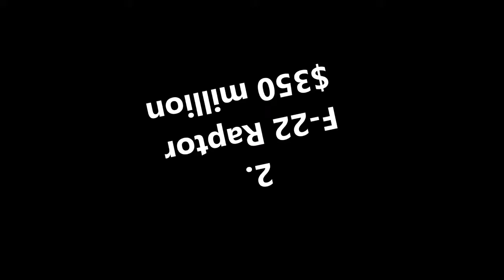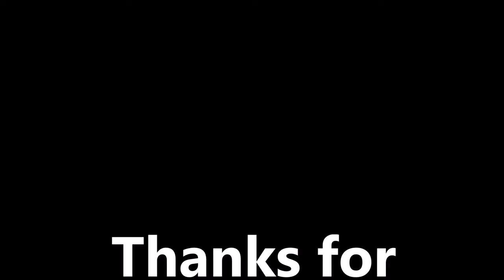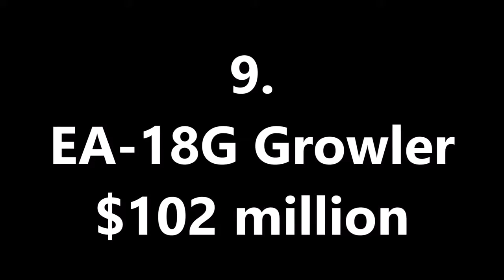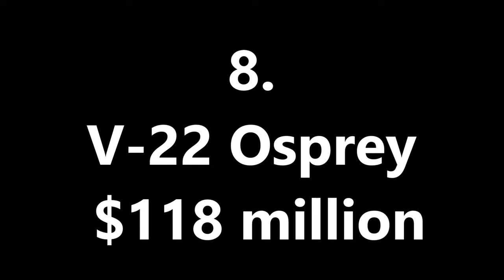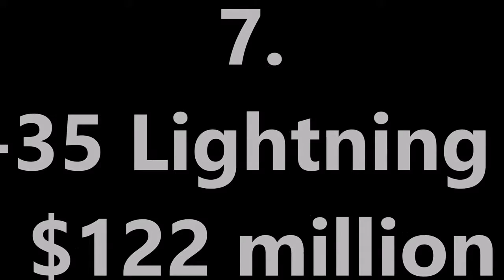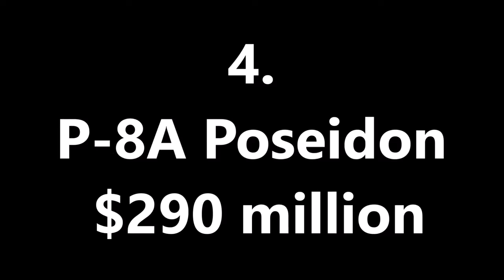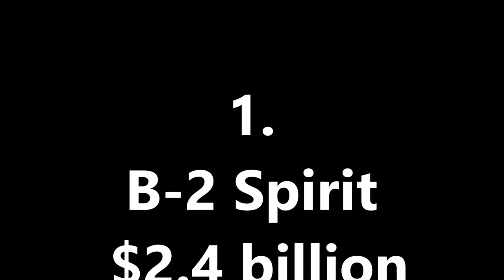WATCH TOP TEN MOST EXPENSIVE U.S MILITARY PLANES